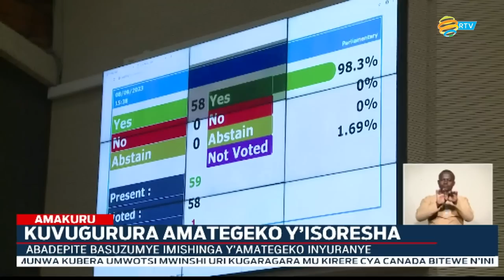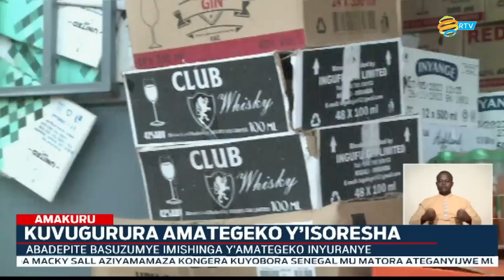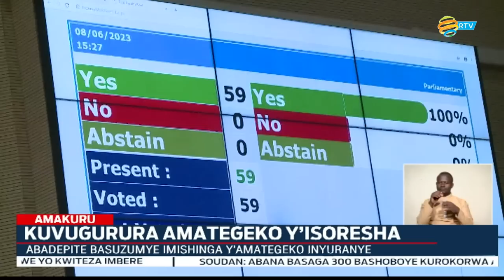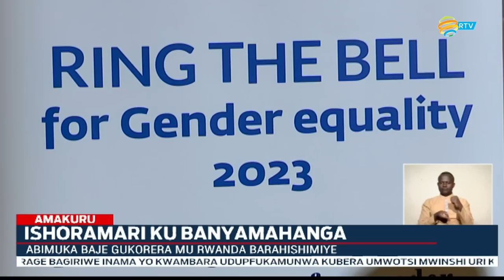Amakuru Arambuye: 08.06.2023